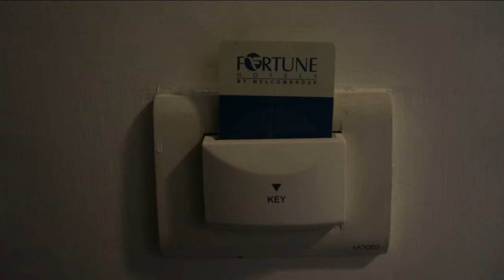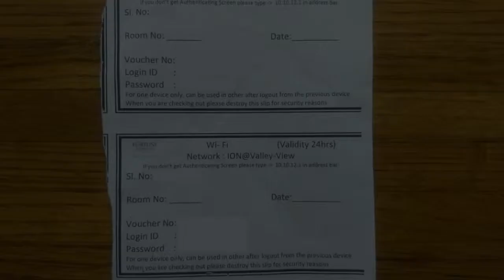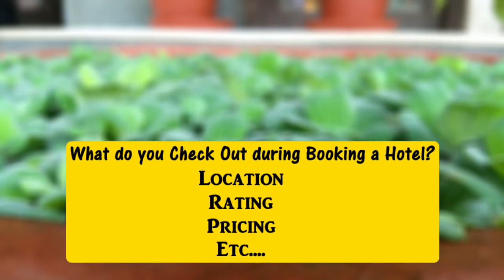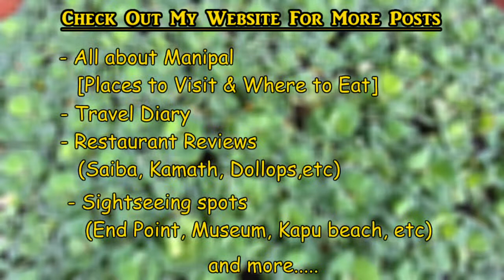Hotel Review : "Fortune Inn Valley" in Manipal, Karnataka (India) - Ep 148 | Life Thoughts Camera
I hope my Hotel Review "Fortune Inn Valley View" in Manipal, Karnataka (INDIA) has been helpful. If you are looking for a place to stay in Manipal then you have to check out this  hotel review I have posted as I have shared my experience and all the Hotel details :)

Here’s what you’ll get to see in my video of this Hotel Review:

First, I'll start of by telling a bit about the hotel and also always showing different parts of the hotel. I then move onto my Expereince with "Fortune Valley Inn View" hotel, I did spend a few days at the hotel along with my husband and former Manipal students :).

S N A P C H A T      → LifeThoughtsCam

The Wonderful World of Life Thoughts Camera was Ranked #8 in TopIndianBlogs and was the only Website from Bengaluru. I am a Lifestyle Blogger / YouTuber from Bengaluru city, India. Life Thoughts Camera channel is a Lifestyle platform, where I cover topics like Beauty, Fashion, Nail Art tutorials, Reviews, Travel, DIY and much more.

My videos have been watched over 390,000 times in 135 countries and also featured in CreatorSpotlight by YouTube.

Also, check out LifeThoughtsCamera.com for even more such articles.